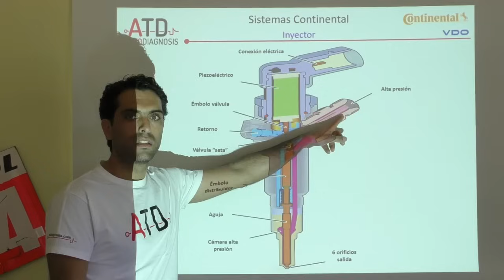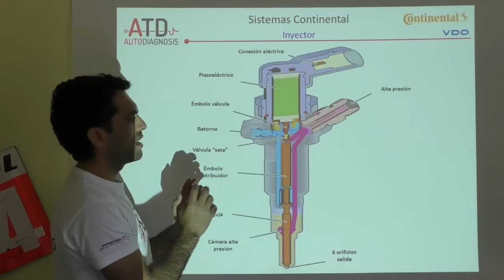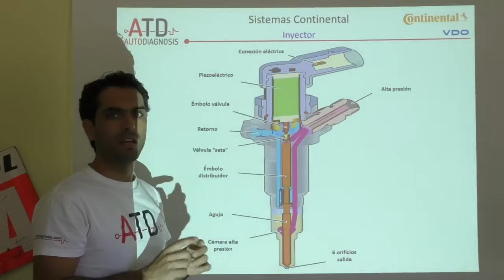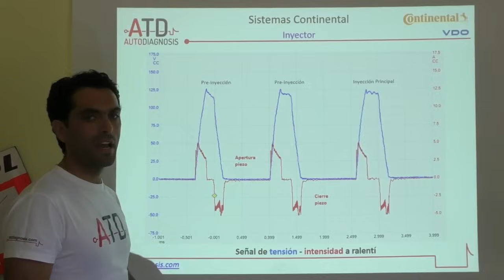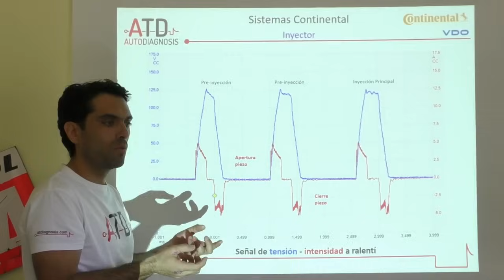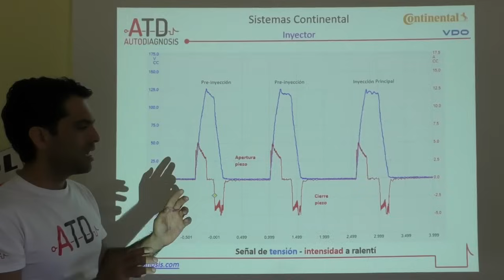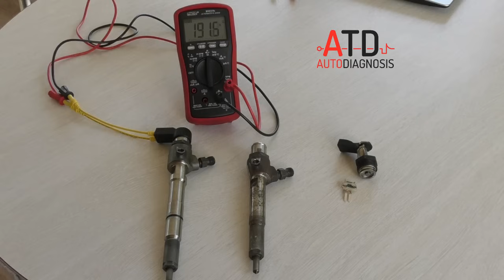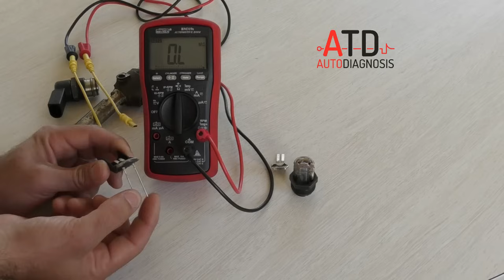Inyector piezoeléctrico common rail. Funcionamiento detallado.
Describimos el principio de funcionamiento de un inyector de accionamiento piezoeléctrico de forma detallada.